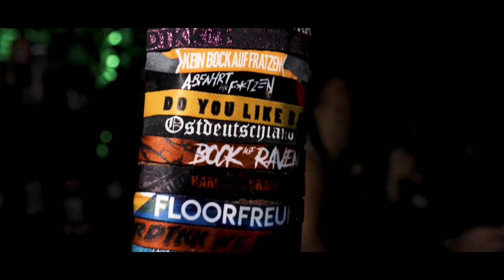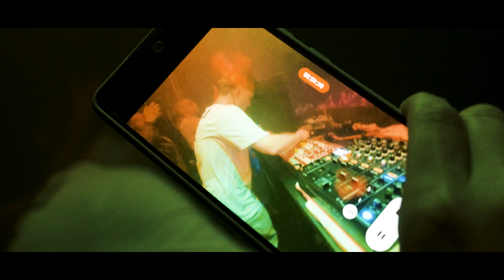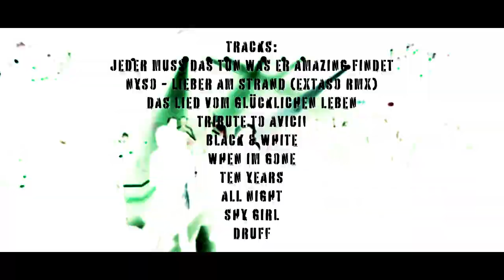AFTERMOVIE - 10 JAHRE EXTASO - Glashaus Worbis 23.07.2022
AFTERMOVIE
𝟏𝐎 𝐉𝐀𝐇𝐑𝐄 𝐄𝐗𝐓𝐀𝐒𝐎
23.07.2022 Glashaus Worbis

👉🏼 Größtes Tekk Indoor Event in Deutschland
👉🏼 Alljährliche B-Day-Party von Extaso
👉🏼 Seit 2016 im Glashaus Worbis
👉🏼 Über 60 Acts auf 6 Floors
👉🏼 Elektronische Tanzmusik
👉🏼 Hardtekk & mehr

Es war eine legendäre Nacht, die das Glashaus wieder zum Leben erweckt hat, ich werde diesen Tag niemals vergessen!
Das Glashaus Worbis und ich sagen DANKE an alle Gäste, DJ's, Mitarbeiter und Helfer aller Art. Dieses Jubiläum war einfach nur unbeschreiblich!!

Aftermovie by: @SLFotografie